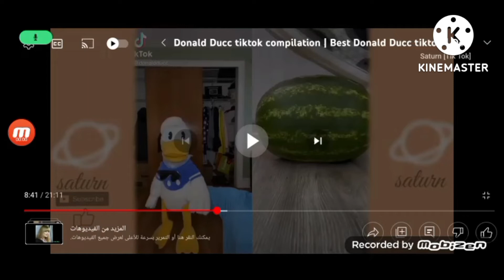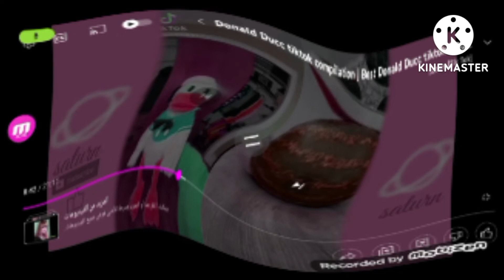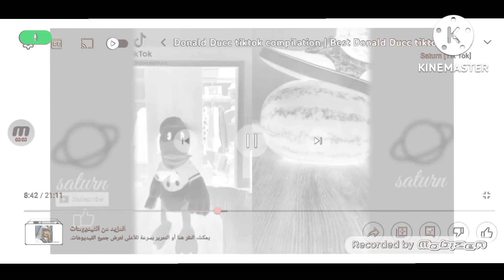Donlad Ducc Tiktok Effects Kind 21 Application